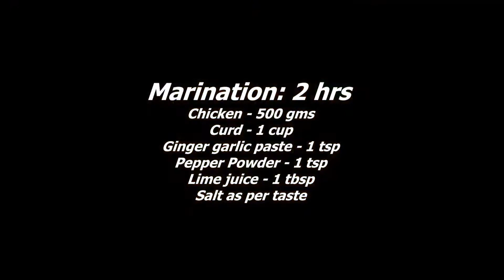How to cook HYDERABADI CHICKEN DUM BIRYANI In Telugu చికెన్ దం బిర్యానీ Nizams Hyd Chicken Biryani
HYDERABADI CHICKEN DUM BIRYANI In Telugu |చికెన్ దం బిర్యానీ | Nizams Hyd Chicken Biryani|FavouriteFood

Hi friends today my recipe CHICKEN BIRYANI it's so yummy and spicy.This CHICKEN DUM BIRYANI is most famous in Hyderabad it's also called as HYDERABADI DUM BIRYANI try its once and let me know how is It below comment section CHICKEN BIRYANI IN TELUGU If u like subscribe my channel for more interesting videos and share your friends and relatives

▬▬▬▬▬▬▬▬▬▬▬▬▬▬▬▬▬▬▬▬▬▬▬▬▬▬▬▬▬ STAY UPDATE! »

This channel is all about food making process with easy tips. We do this for own special recipes with yummy and tasty.